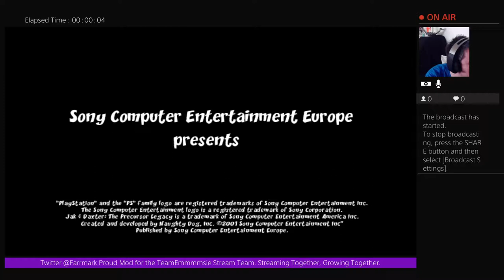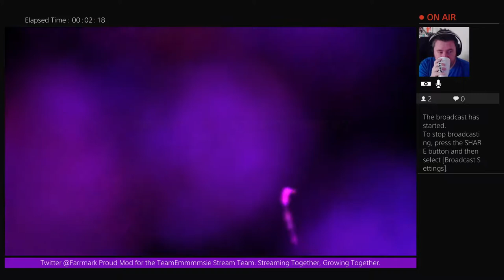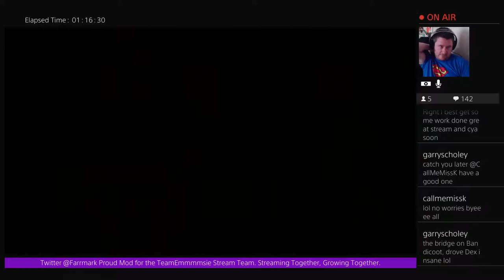Reliving my Childhood, very poorly!! Road to 200!! (PS4 Pro)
What a stunning game, shame the controls are so dodgy on this port/remake/PS2 Update. Double Jumps especially doesn't seem to work all the time, pretty annoying in a platform game... -- Watch live